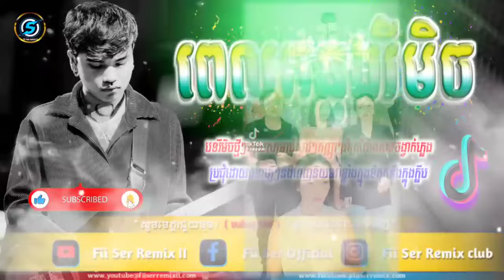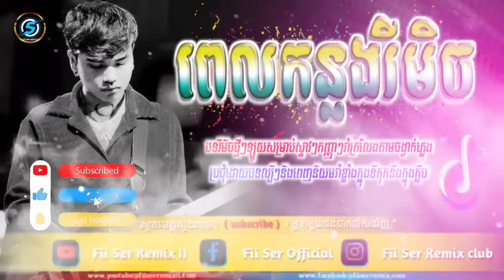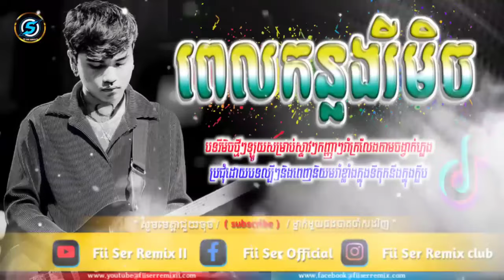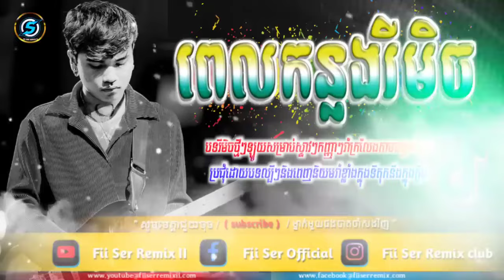🌟បទល្បីក្នុង TIK TOK VIP🌠 ពេលកន្លងអូនធ្លាប់នឹកបងម្តងដែរទេ Version បែបកន្ត្រឹម